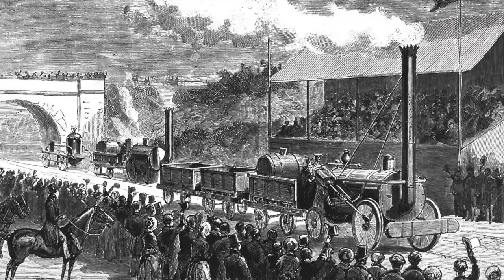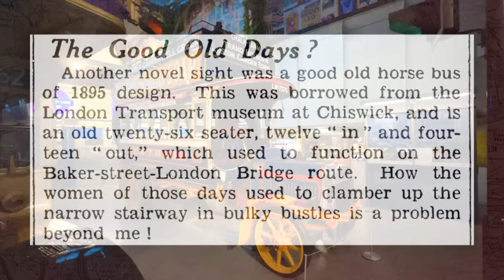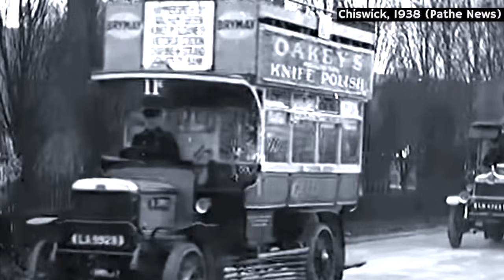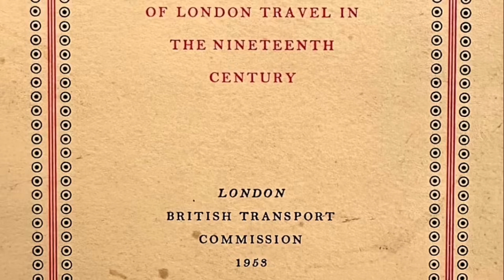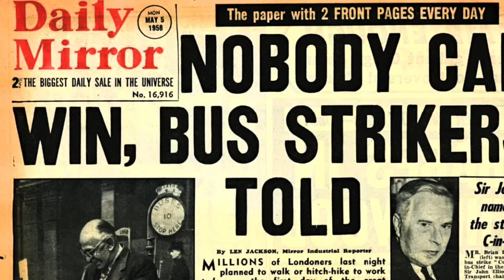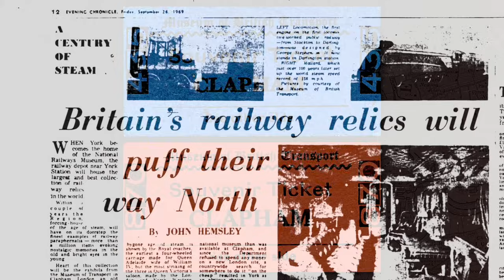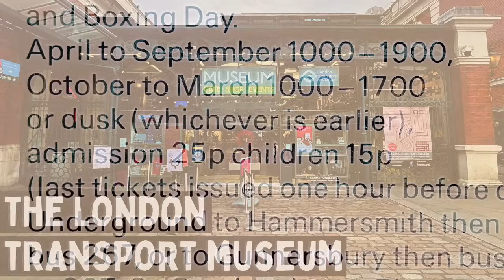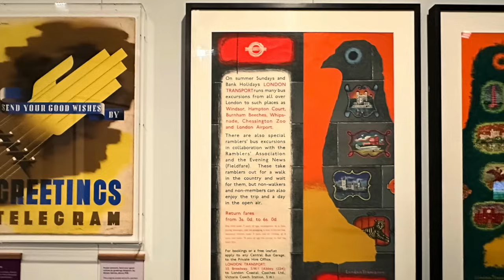The History of the London Transport Museum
The London Transport Museum has been based in Covent Garden since 1980.

This isn't the collection's first home however: over the past 100 years, it's existed under a variety of guises at a number of locations- including Chiswick, Reigate, Clapham and Syon Park.

In this video, I'll be taking you through the history of the museum; showing you its previous sites and incarnations, along with one or two intriguing proposals which were never built...

Chapters:

00:00 Intro
01:44 London's Earliest Transport Displays
03:29 Chiswick Bus Museum
08:22 Reigate London Transport Museum
11:09 'London on Wheels' Exhibition, Euston
12:38 The Museum of British Transport, Clapham
16:47 The London Transport Collection, Syon Park
20:53 The London Transport Museum, Covent Garden
23:49 Outro

Links for this video:

My video on the London Transport Museum's Acton Depot

If you're feeling extra generous, you can also support my work with a tip via either the YouTube 'thanks' button (which appears as a heart icon below the video), or alternatively, via my Ko-fi account:

Any such financial donations are of course greatly appreciated, and they really do help when it comes to creating content.

Credits:

Images:

Rocket Engine: Train Photos (Creative Commons)

Nine Elms Shed: Oxyman (Creative Commons)

Bodmin & Wadebridge Railway Carriage: Oxyman (Creative Commons)

Euston Great Hall: Dan Wilson (Flickr)

Red B-Type Bus: Timitrius (Creative Commons)

Brooklands Bus Museum: Calflier001 (Creative Commons)

Shareholders Room Euston: Archimaps

National Railway Museum: TheTurfBurner, Geograph

Old Traffic (Urban Traffic): Craigsmith, Creative Commons free sound.org

Strollin’ (TrackTribe)